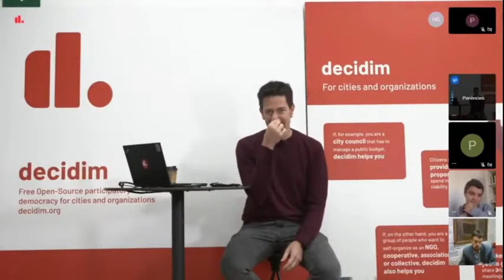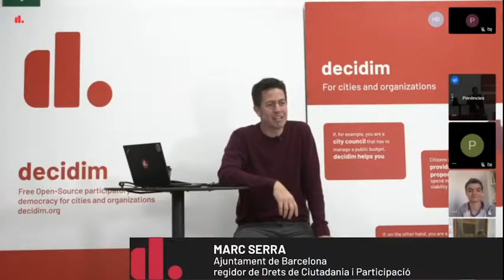DecidimFest20 Bienvenida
Bienvenida al Decidim Fest 2020 a cargo del regidor de Participación de l'Ajuntament de Barcelona Marc Serra i la regidora del Distrito de Sant Andreu Lucía Martin